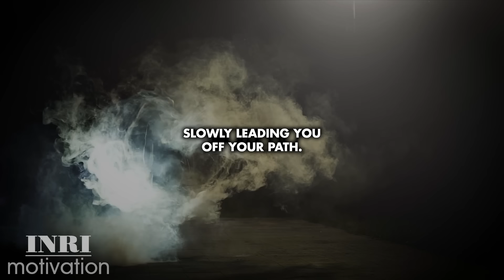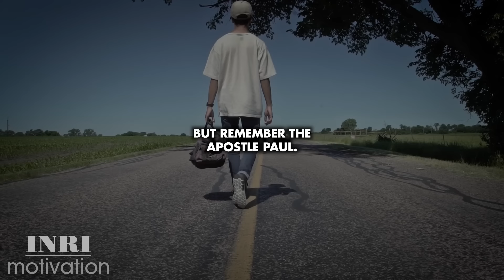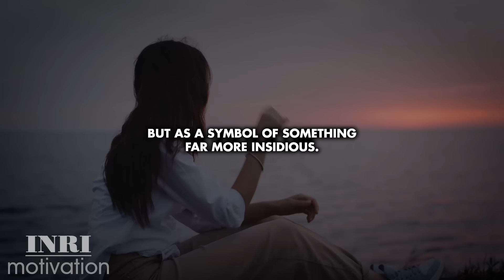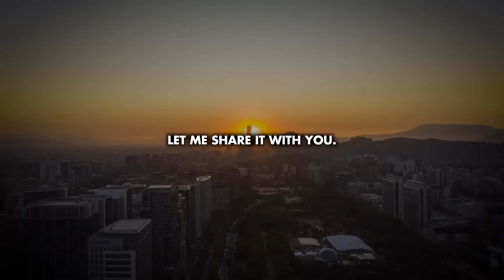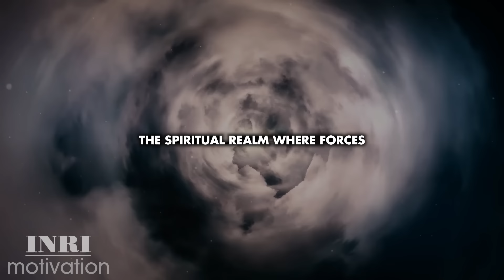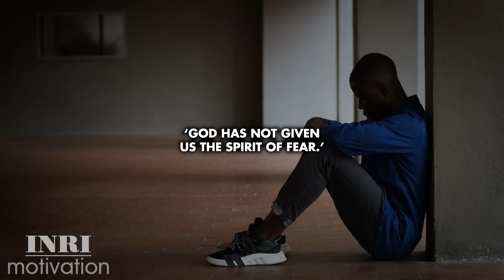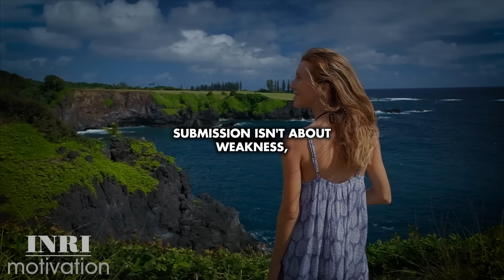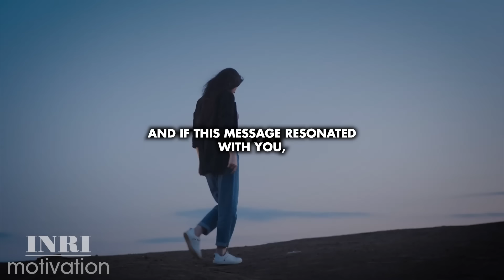How to Recognize a Spiritual Attack: Essential Signs for God's Chosen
The enemy, the devil, often deceives us by working in the shadows and whispering lies into our hearts and minds. His attacks can blend into our everyday challenges, making it hard to discern their true nature. It's like moving through a dense fog, unknowingly straying from your path. You may encounter a series of hardships, each one piling on top of the other, leaving you feeling overwhelmed. You could lose your job, experience family crises, or face unexpected accidents. It feels like an endless storm is upon you, pulling your focus away from where it truly belongs: on Jesus.